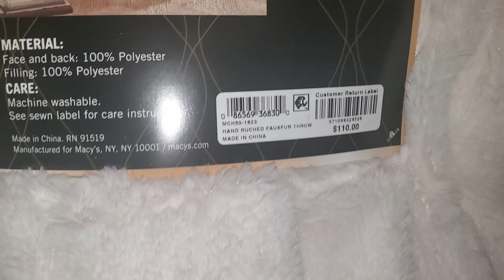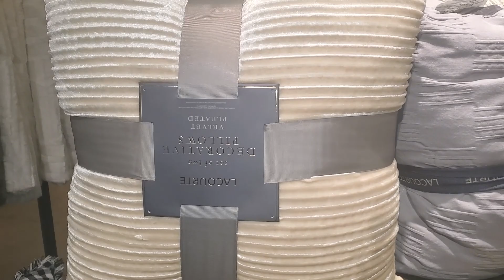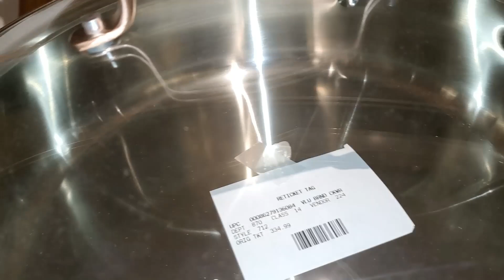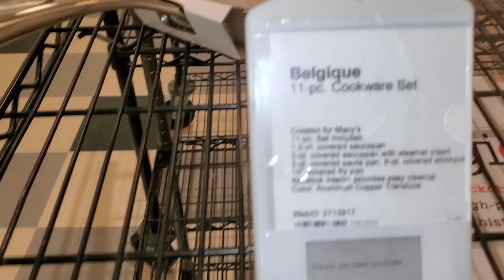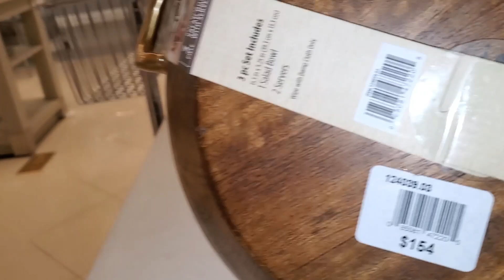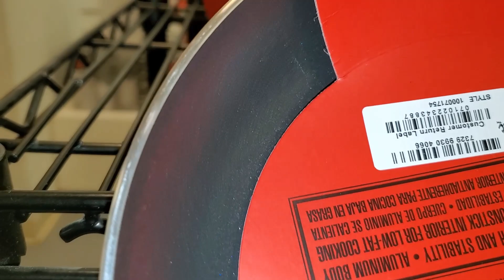VLOGTOBER DAY 12/ MACY'S FALL SHOP WITH ME + HAUL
Hi friends,
Today I am taking you shopping with me as I stopped into Macy's.